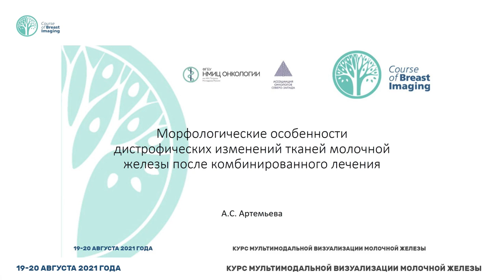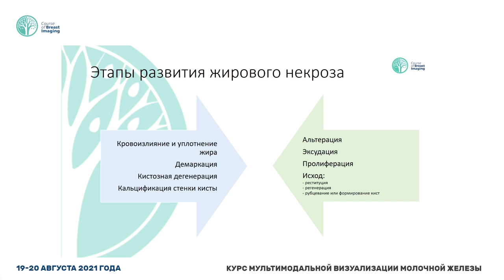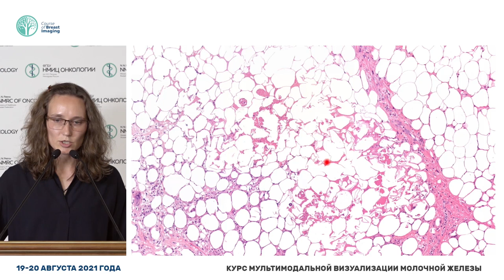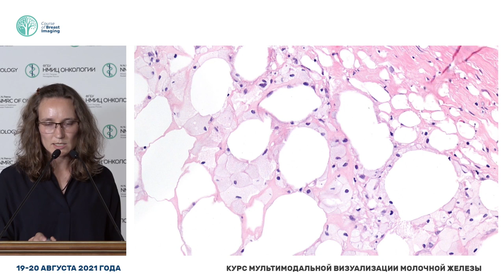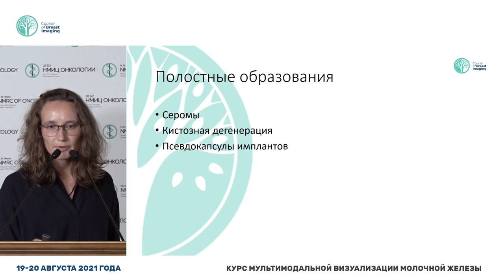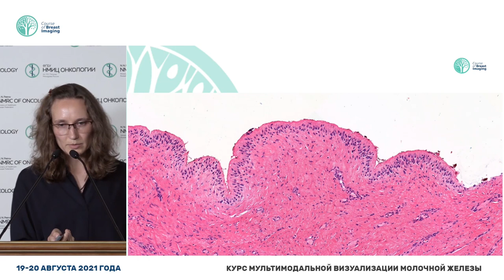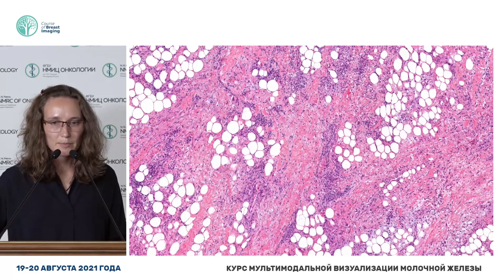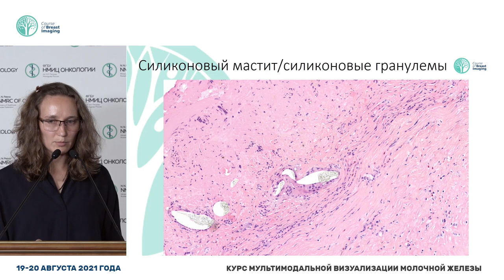Морфолог-ие особенности дистрофических изменений тканей молочной железы после комбинир-ого лечения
Артемьева Анна Сергеевна – заведующий патологоанатомическим отделением - врач-патологоанатом, заведующий научной лабораторией морфологии опухолей, доцент отделения дополнительного профессионального образования НМИЦ онкологии им. Н.Н. Петрова, к.м.н., Санкт-Петербург